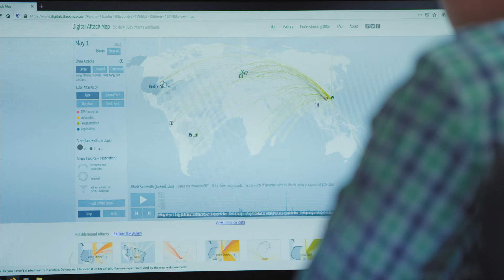Virginia Western: The Value of a Good Education Spring 2022 (60sec)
Virginia Western: The Value of a Good Education
Virginia Western provides quality educational opportunities that empower students for success and strengthen communities and is a forward-thinking Community College inspiring individual, community and economic transformation. Students enjoy better employment opportunities as a result
of their education at Virginia Western.

 Students earn more because of the skills and qualifications
they acquire at VWCC. Further, employers earn
more because the added skills of the students they hire make
their businesses more productive.

Together, increases in earnings and business output stimulate
corresponding increases in income and employment
throughout the state. Over their working lives, Virginia
Western’s 2012-13 student population will generate a present
value of $737.4 million in added income in the state of
Virginia.